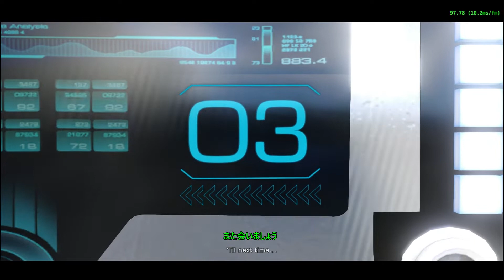[ゆっくり] スタートレックオンライン ストーリーライン #83